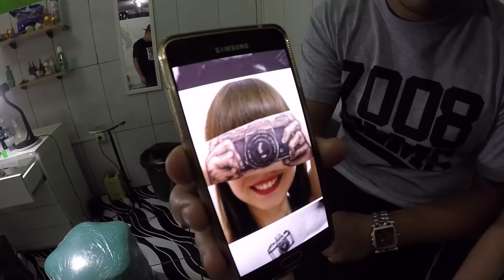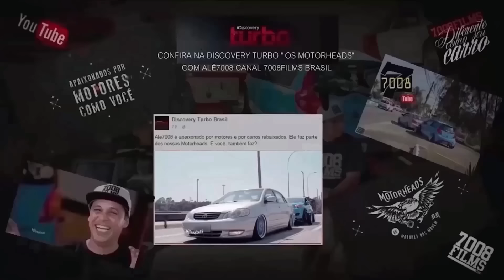VLOG7008 - O CARA FEZ UMA TATTOO 7008 NA PERNA! ROLÊ DE J2 TURBÃO!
O parceiro representou na homenagem!
Sem palavras a cada dia uma nova história aqui na 7008, obrigado Renatinho não tenho palavras para explicar isso.
E olha quem voltou para fazer aqueles rolês top! o JJ galeraaa!
Tome tiro na quebrada kkkkkkkkkkkkk
O canal 7008films tem o patrocínio
Connect Parts a maior loja virtual de som e acessórios automotivos da América latina